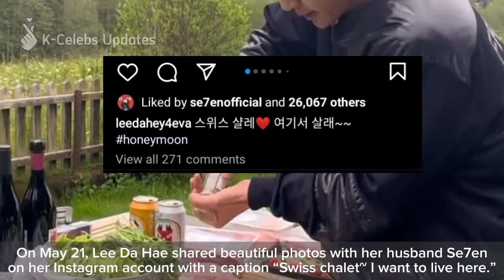Lee Da Hae and Se7en shared intimate photos of their honeymoon in Switzerland.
The Korean couple visited Switzerland for a honeymoon vacation. The couple are enjoying the beautiful scenery and breathtaking view of the Alps mountain.